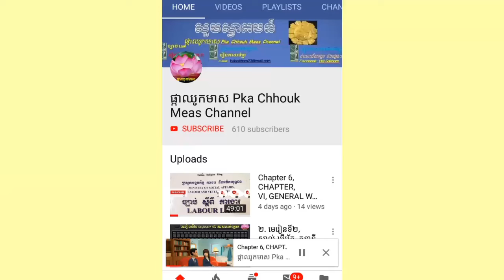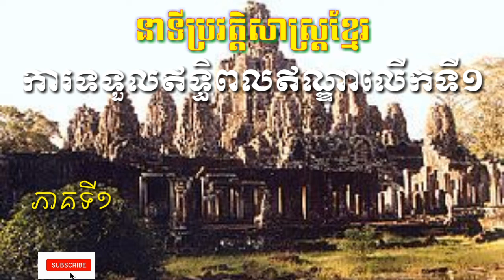ការទទួលអរិយធម៌ឥណ្ឌាលើកទី១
សូមស្វាគម៍ការមកកាន់ឆាណែល Khmer Movies , ភាពយន្តខ្មែរ
ឆាណែលនេះនិយាយពីខ្សែភាពយន្តសម័យដើម និងភាពយន្តបរទេស រឿងចិននិយាយខ្មែរ រឿងហូលីវូដ។
# ទស្សនវិស័យ ៖
 -  រក្សាបទចម្រៀងសម័យដើមដែលនៅសេសសល់ និងភាពយន្តបង្កើតថ្មីឱ្យនៅគង់វង់ដល់ក្មេងជំនាក់ក្រោយបានស្គាល់
- ធ្វើឱ្យពីភពលោកបានស្គាល់នូវប្បធម៌ដ៏រុងរឿងរបស់ខ្មែរតាមរយៈភាពយន្តឬរឿងកុន
- ជួយផ្យព្វផ្សាយនូវស្នាដៃកូនខ្មែរគ្រប់ជំនាន់ គ្រប់វិស័យតាមរយៈយូធូប។
# បេសកកម្ម ៖
- ស្វែងរកវីដេអូចាស់ៗដែលនៅសេសសល់ឡើងវិញនិងចងក្រងទុកជាមរតក
- បង្ហោះវីដេអូដែលរកបានក្នុងគណនីយូធូបនេះឱ្យបានច្រើនតាមការអាចធ្វើទៅបាន
- សូមបងបង្ហូនដែលបានទស្សនា និងសណ្ដាប់មេត្តាជួយចែករំលែកបន្ថែមក្នុងប្រព័ន្ធសង្គមនានាដែលបងប្អូនមាន។
  សូមលោក លោកស្រីដែលជាម្ចាស់កម្មសិទ្ធិបញ្ញាមេត្តាកុំយកទោសពៃអ្វីដល់រូបខ្ញុំបាទដោយក្ដីអនុគ្រោះ។
  សូមចុចសាប់ស្រ្កែបនិងរូបកណ្ដឹងដើម្បីទទួលបានវីដេអូថ្មីៗបន្ថែមទៀត។
Welcome to  Khmer Movies
This channel talks about ancient and modern movies, Chinese Movies Speak Khmer, Hollywood movies.
# Vision:
 -Keep the remaining old movies and find new ones to be known to the next generation.
- Make the world know the glorious culture of Khmer by movies
- Help spread the work of Cambodian people of all generations in all movies through YouTube.
# Mission:
- Found old videos
- Post as many videos as you can on this YouTube.
Please visit and listen, please share more in the social media that you have.